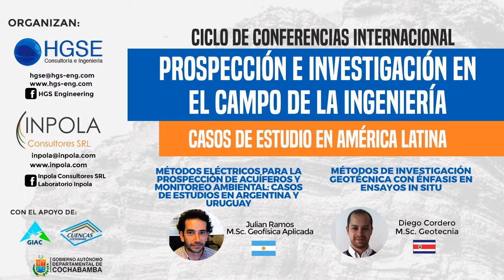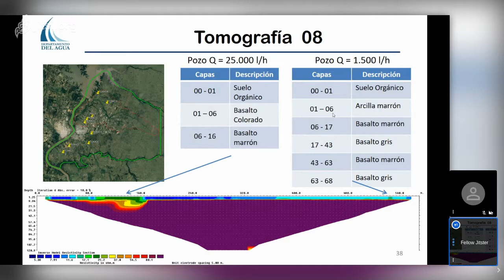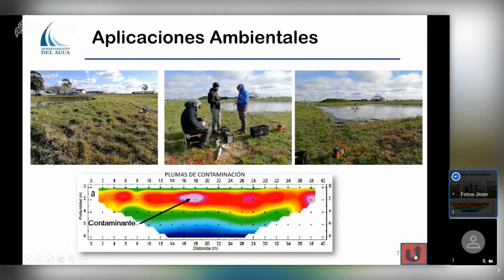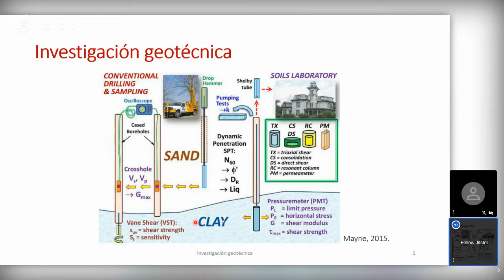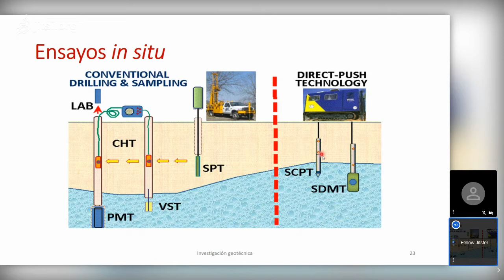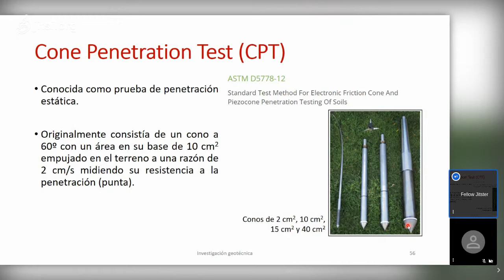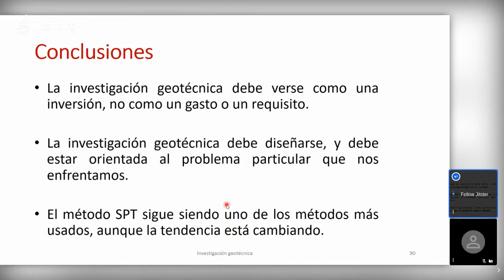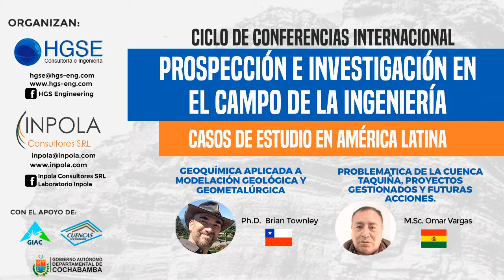CICLO DE CONFERENCIAS INTERNACIONAL - MIERCOLES 20 DE MAYO (HGSE - INPOLA CONSULTORES)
MÉTODOS ELÉCTRICOS PARA LA PROSPECCIÓN DE ACUÍFEROS Y MONITOREO AMBIENTAL: CASOS DE ESTUDIO EN ARGENTINA Y URUGUAY
Conferencista: M.Sc Julian Ramos

METODOS DE INVESTIGACION GEOTECNICA CON ENFASIS EN ENSAYOS IN SITU
Conferencista: M.Sc Diego Cordero